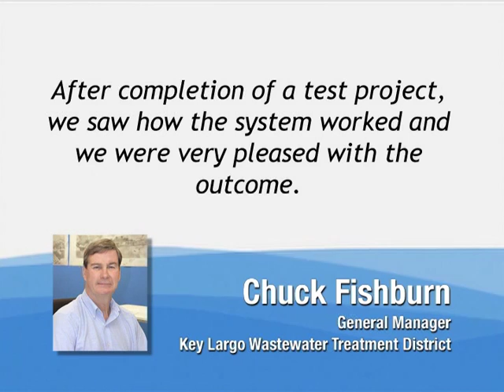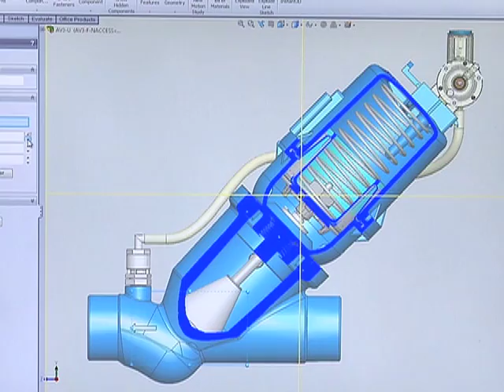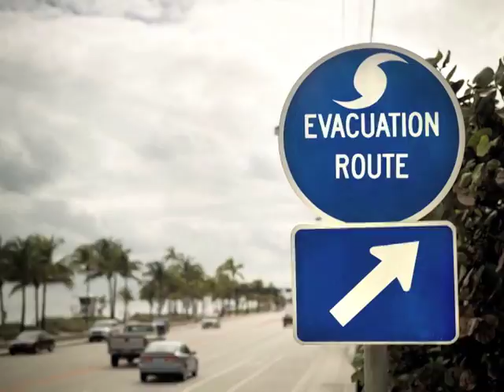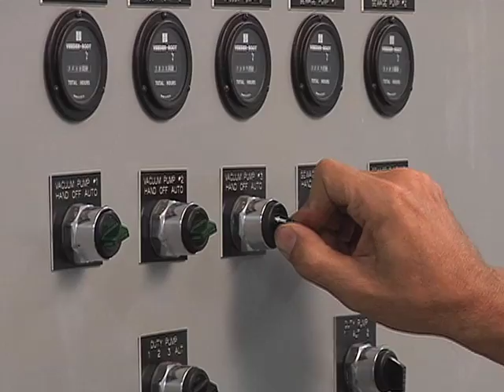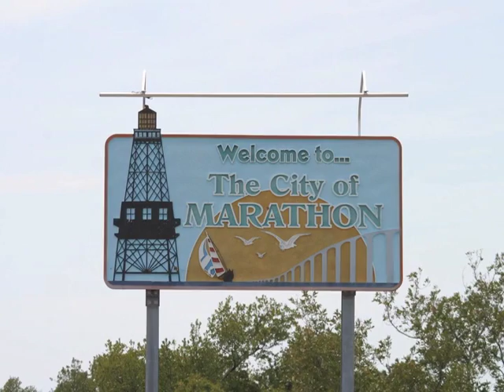AIRVAC Case Study - Florida Keys, FL